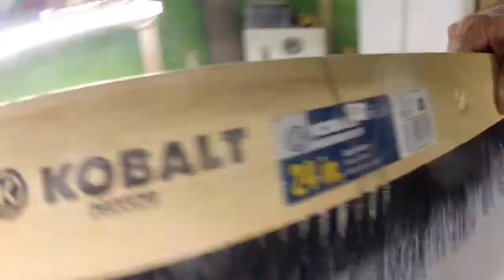Building A Soul Surfer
Building a 10'7" Head High Soul Surfer from start to finish. enjoy.